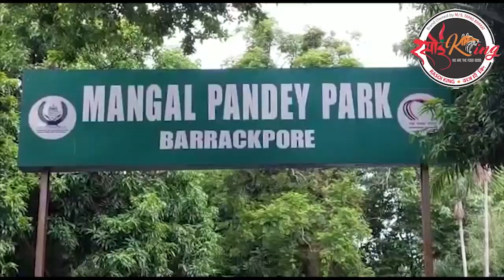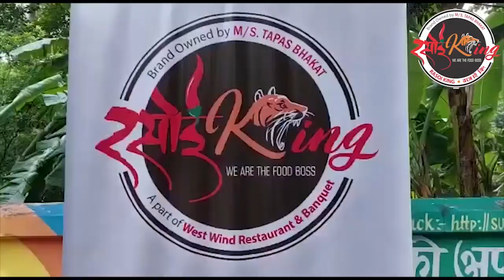রক্তদান শিবিরে এসে বার্তা তৃণমূল নেত্রী আলোরানী সরকার-এর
সংসার বড় হলে সমস্যাও হবে তাকে সমাধান করে এক হয়ে চলতে হবে,রক্তদান শিবিরে এসে বার্তা তৃণমূল নেত্রী আলোরানী সরকার-এর